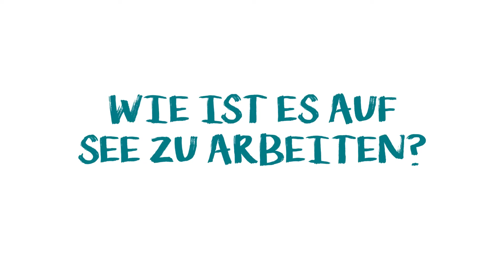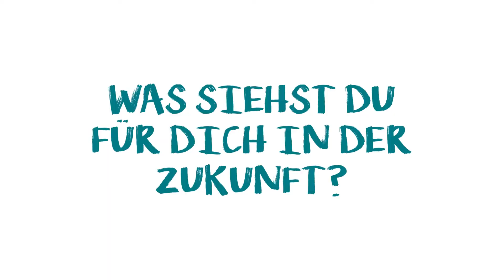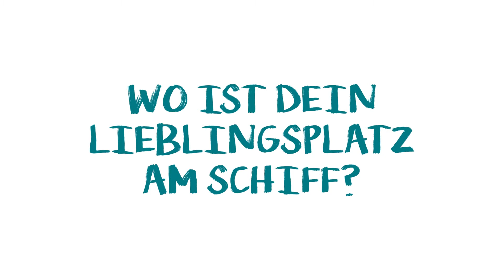Crystal Cruises - Michele D'anna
Sizilianischer Charmebolzen: Michele D’Anna hat es auf der „Symphony“ zum Sr. Sous Chef geschafft und schwärmt im Interview über die vielfältigen Karrierechancen.